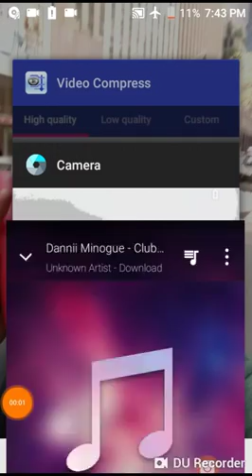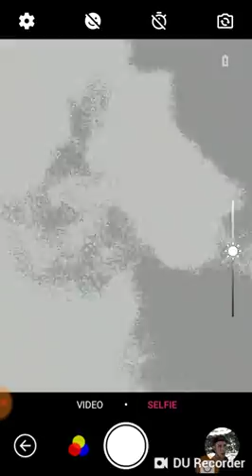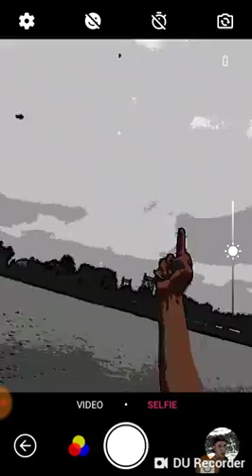July 25, 2018